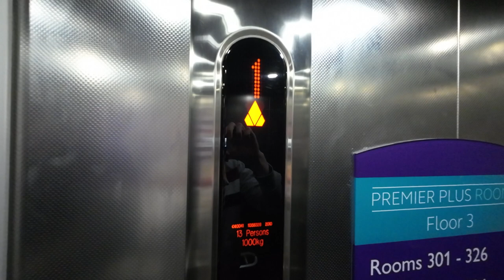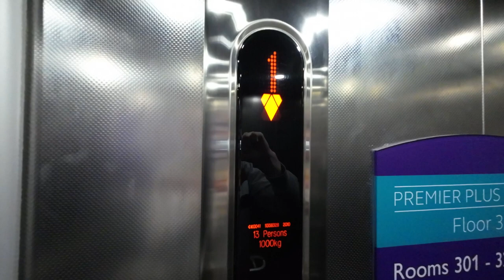Kone lift @ Premier Inn Newmarket